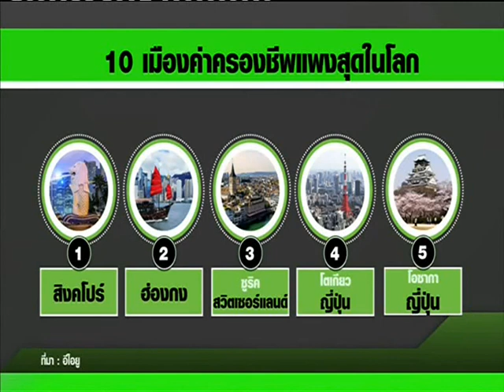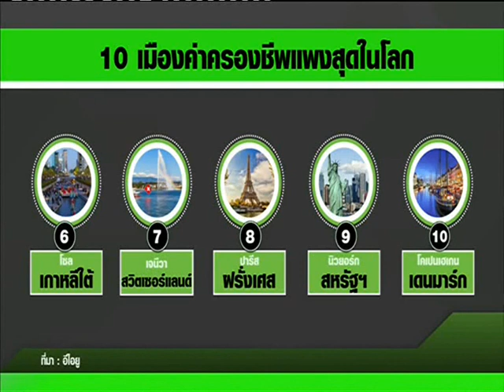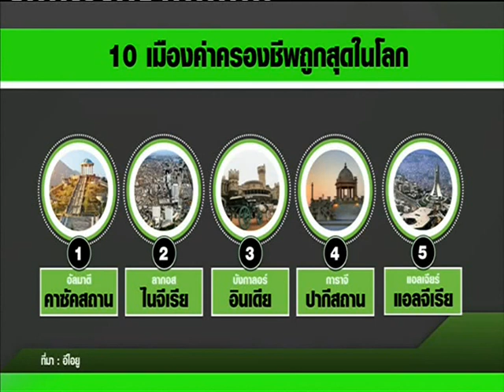News จัดอันดับเมืองค่าครองชีพทั่วโลก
พิกัดเศรษฐกิจ ช่วงเที่ยง : จัดอันดับเมืองค่าครองชีพทั่วโลก สิงคโปร์ครองแชมป์เมืองค่าครองชีพแพงสุด "NOW26" 22-03-60